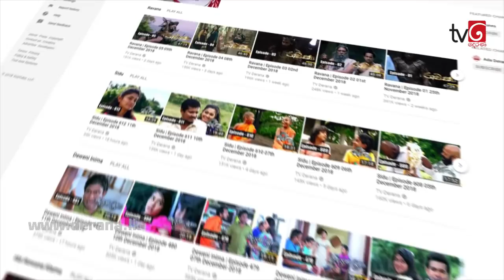Kanthoru Moru | Episode 50 12th January 2019